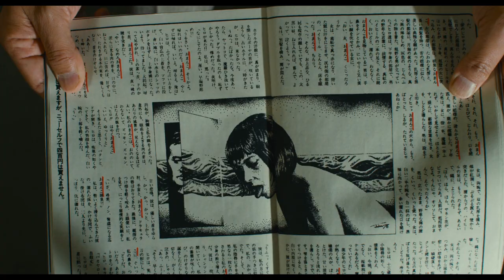映画『素敵なダイナマイトスキャンダル』特報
雑誌「ウイークエンドスーパー」「写真時代」などの編集長として知られる末井昭の自伝的エッセイを映画化。幼少期に母親が自殺するという衝撃的な体験をした末井が、伝説の雑誌編集長として活躍するまでの波乱の半生を描く。昭和のサブカルチャーをけん引したカリスマを、柄本佑が体現。『パビリオン山椒魚』などの冨永昌敬が監督を務め、音楽を冨永監督と『パンドラの匣』などでタッグを組んだ菊地成孔が手掛ける。